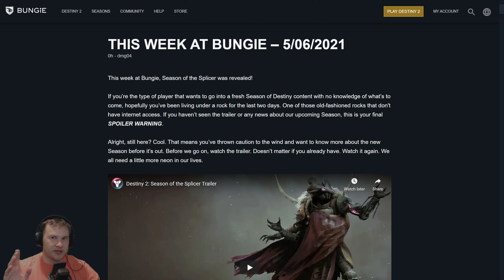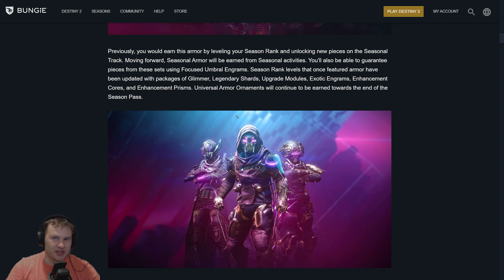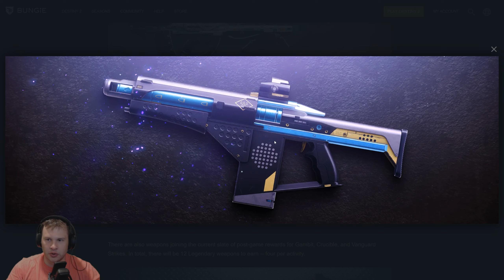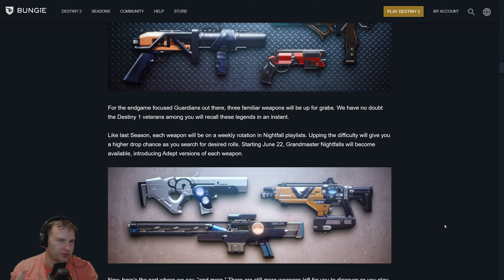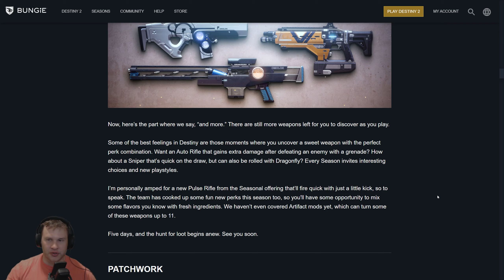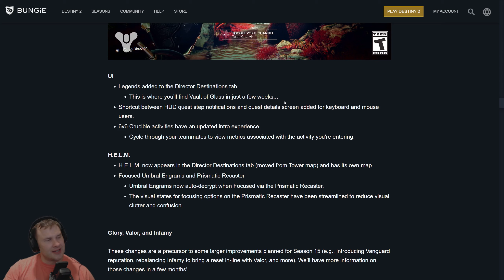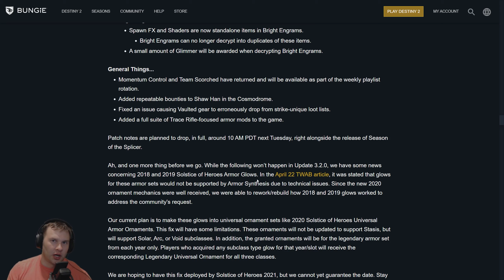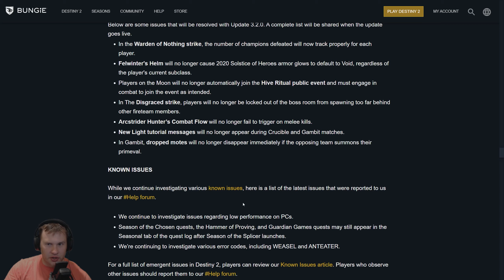This Week At Bungie - May 6th - Season of the Splicer - Hung Jury - New Weapons - New Armor & Mods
ElGato - it’s how I manage my stream, they make my green screen and also how I capture footage:

PS4 = Ebontis
XB1 = Ebontis